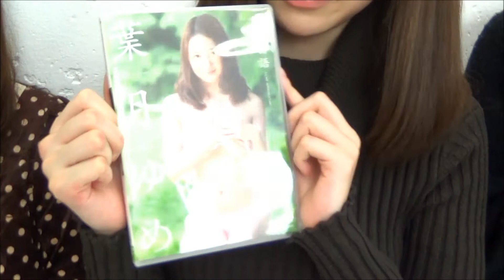マイスマ全部のせ★ゲスト：葉月ゆめ：2014年1発目☆1月7日佐藤さくら・小山夏希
★★今回のゲストは葉月ゆめさん★★

◆メインMC：佐藤さくら（@sato_sakura）
◆ レギュラーアシスタント：小山夏希（@ntk0713）

マイスマTVの魅力を凝縮してお伝えするインフォマコーナーとゲストを招いてのバラエティコーナーで構成。既存のマイスマ番組の蔵出し取材映像公開やユーザー参加型の大喜利コーナーがあったり！飛び込みで新人アイドルさんが売り込みに来てもOKの何でもありの大賑わい番組！